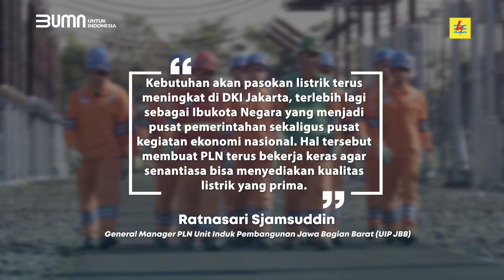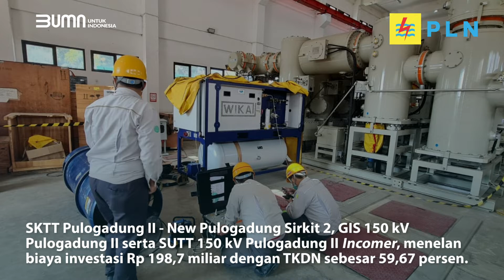PLN Operasikan Empat Infrastruktur Kelistrikan Baru untuk Gairahkan Ekonomi Ibu Kota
Electrizen, untuk mewujudkan komitmen listrik sebagai pendorong pertumbuhan ekonomi, PLN terus meningkatkan keandalan pasokan listrik DKI Jakarta dengan mengoperasikan empat infrastruktur baru.

Keempat infrastruktur kelistrikan tersebut adalah GIS 150 kV Muara Karang Baru, Saluran Kabel Tegangan Tinggi (SKTT) Pulogadung II – New Pulogadung Sirkit 2, Gas Insulated Substation (GIS) 150 kV Pulogadung II, dan Saluran Udara Tegangan Tinggi (SUTT) 150 kV Pulogadung II Incomer.

Pembangunan proyek GIS 150 kV Muara Karang Baru menelan biaya investasi senilai Rp 119,8 miliar dengan Tingkat Komponen Dalam Negeri (TKDN) sebesar 32,23 persen. Sementara biaya investasi pembangunan ketiga proyek lainnya yang terletak di daerah Pulogadung senilai Rp 198,7 miliar dengan TKDN mencapai 59,67 persen.

Dengan beroperasinya infrastruktur kelistrikan ini diharapkan dapat memberikan layanan listrik yang lebih andal dan berkualitas ke konsumen, khususnya di sentra perekonomian dan bisnis, sehingga dapat mendorong pertumbuhan usaha.